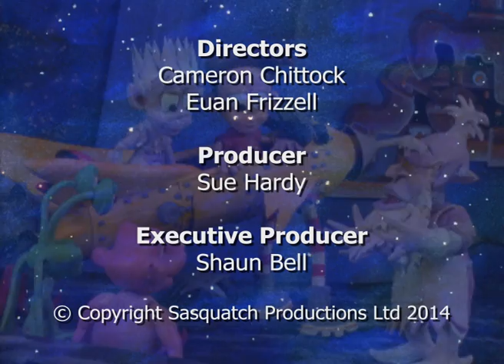Ep21 Star Struck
Episode 21. Star Struck
When Oscar is marveling at the stars,a shooting star falls out of the night sky and lands in his sandpit. When Oscar, Doris and Bugsy go to investigate they discover an old star man struggling out of the sandpit. He explains that he fell off the gantry when he was trying to fix the generator that fuels the stars. He then tells his new friends that if it’s not fixed soon, all of the stars in the night sky will go out. Oscar, Doris and Bugsy offer to help the old star man and blast off in their make-shift rocket, into the stars where they land next to the generator in the sky, and work together with the old star man to fix the generator, before the stars stop shinning.